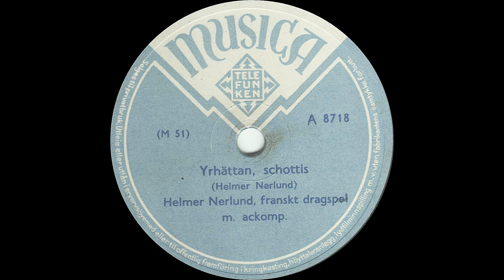Yrhettan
Helmer Nerlunds orkester